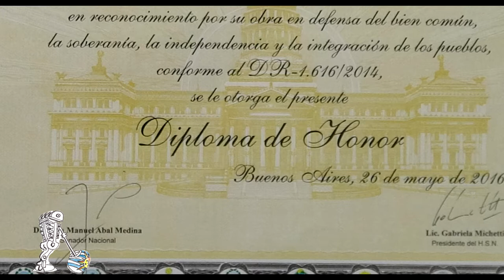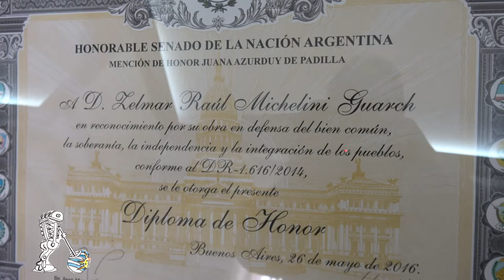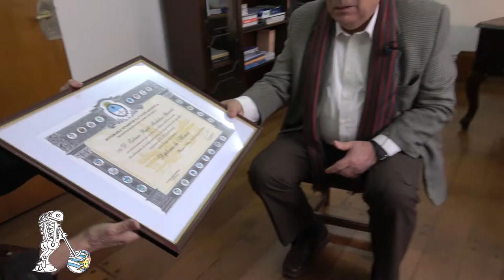El Embajador del Uruguay en Argentina y el homenaje a los mártires en el Congreso de Argentina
El Senado de la Nación Argentina distinguió la trayectoria de los mártires uruguayos asesinados en mayo pasado y el Embajador Hector Lescano nos lo recuerda en esta nota realizada en su oficina de la Residencia Oficial.
El evento fue  el jueves 26 de mayo a las 10.30 en el Recinto del Palacio Legislativo.

En el marco del ciclo “Ellos en Nosotros: 40 años”, y por iniciativa del senador nacional Juan Manuel Abal Medina (Frente para la Victoria - Buenos Aires), el Senado de la Nación convocó a los medios de comunicación de la región a participar de la entrega del premio “Mención de Honor Juana Azurduy de Padilla” a los reconocidos políticos y periodistas uruguayos Zelmar Raúl Michelini Guarch y Héctor Gutiérrez Ruiz, al cumplirse el 40º aniversario del crimen que dio fin a sus vidas.
El premio “Mención de Honor Juana Azurduy de Padilla” es otorgado a personas físicas o jurídicas en reconocimiento a su labor por haberse destacado en el quehacer científico, técnico, cultural, político, social, deportivo, económico, educativo, ético, moral y emprendedor de la Argentina o de países extranjeros; y que hayan obtenido logros de interés para sus comunidades, propendiendo al bien común y defendiendo la soberanía, la independencia y la integración de los pueblos. Estos son los valores que expresa la figura de Juana Azurduy de Padilla.

De este modo, el Senado de la Nación en pleno adhirió al reconocimiento a la memoria de Zelmar Raúl Michelini Guarch y Héctor Guitierrez Ruiz en el marco del ciclo “Ellos en Nosotros: 40 años”, que se está realizando también en ciudades como Montevideo, Ginebra y Barcelona.

Organizado por la Fundación Zelmar Michelini (FZM) y la Embajada de Uruguay en Argentina, este ciclo consistió en la realización de una serie de actividades en distintos lugares del mundo con objetivo de homenajear y recordar a estos hombres de ideas, acción, firmes convicciones y destacada labor legislativa en el parlamento uruguayo, cuyas vidas fueran arrebatadas prematuramente como consecuencia de su lucha inclaudicable por la verdad, la justicia y la democracia.

Ambos se exiliaron en Argentina tras el golpe de Estado que sufrió Uruguay el 27 de junio de 1973, y fue desde aquí que ejercieron tanto el periodismo como la movilización contra la dictadura uruguaya. Ambos murieron asesinados en nuestro país como consecuencia de su militancia.